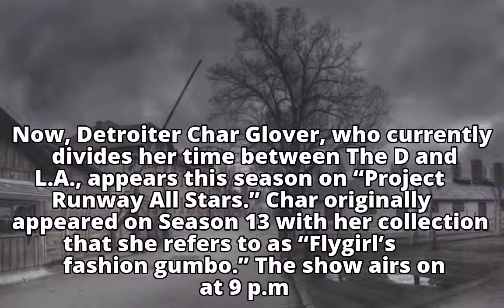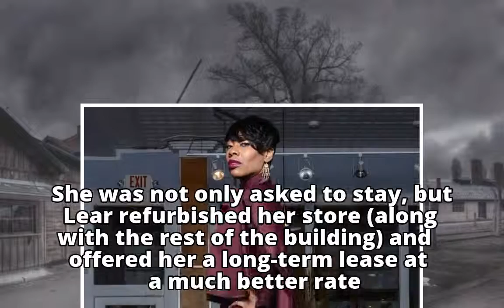SC: Designer Char Glover an all-star on upcoming show